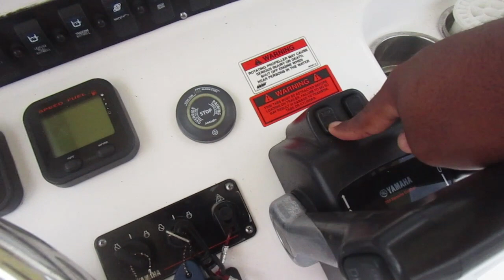Yamaha 704 Trim Switch Repair (FAIL)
Tried to Repair my trim switch but I am going to have to buy another one. :(